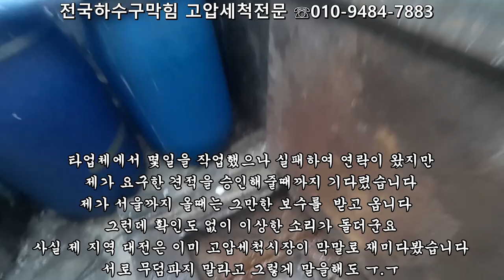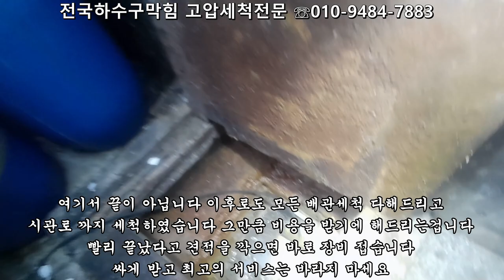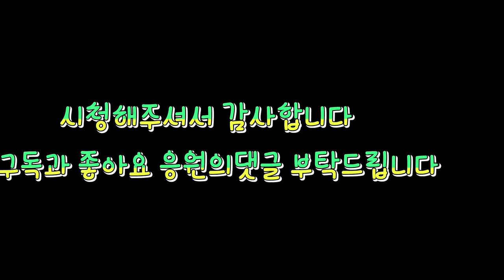서울강남하수구막힘 대전촌놈이 서울에 출몰하는 이유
서울 강남뱅뱅사거리맛집 고압세척현장입니다